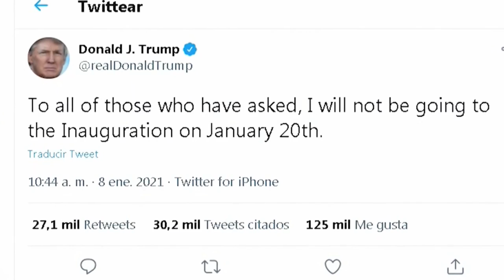Trump anuncia que no asistirá a la toma de posesión de Joe Biden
¡Visítenos!